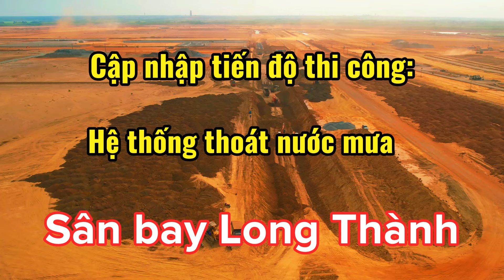Tiến độ thi công hệ thống thoát nước sân bay Long Thành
Sân bay Long Thành tấp nập thi công